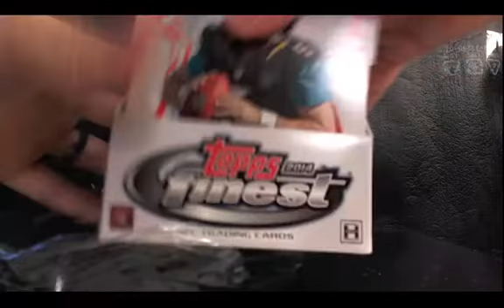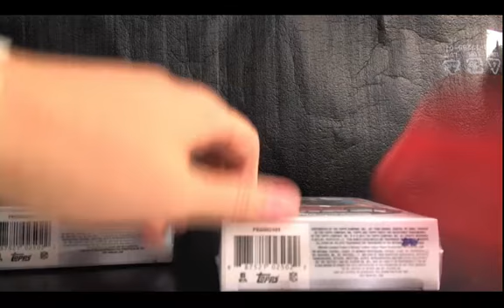BattleTank Personal Box Break of 2014 Topps Finest Football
PWWCards.com | @PWWCards | Breakers.tv/PWWCards